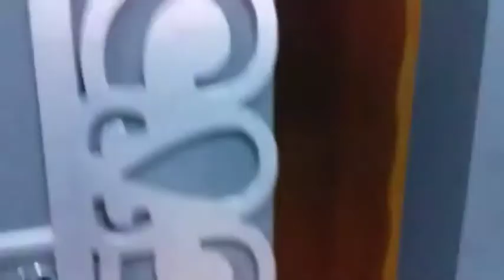أجمل وأشيك غرفة نوم كلاسيك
نوم مودرن
نوم كلاسيك
غرفة نوم دوكو
غرفة نوم لاكيه
غرفة نوم بني محروق
صور غرف نوم
صور غرف نوم كلاسيك
صور غرف نوم مودرن
تصميمات غرف نوم
أشكال غرف نوم
أحدث صور غرف نوم
نوم جرار مودرن
نوم جرار كلاسيك
غرف نوم اطفال
غرف نوم سحاب